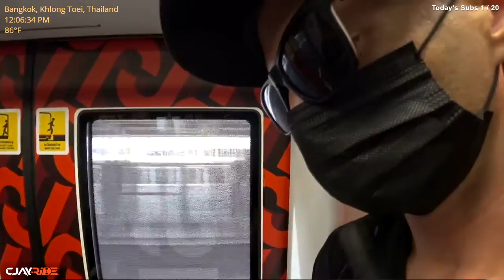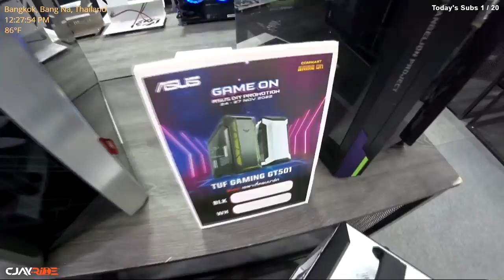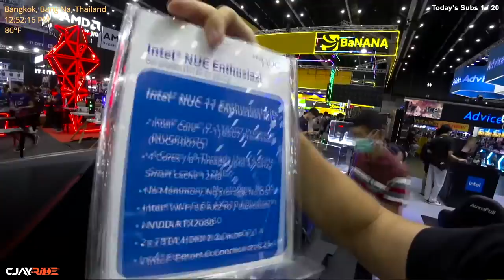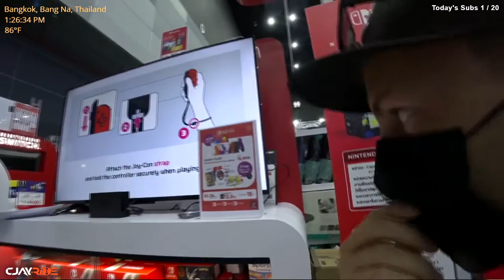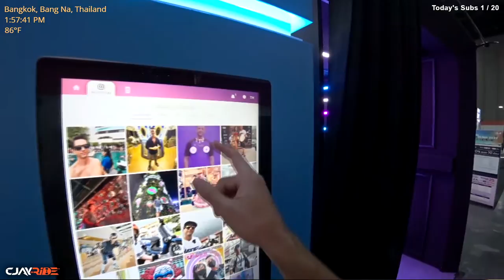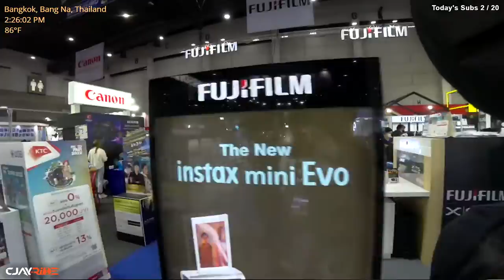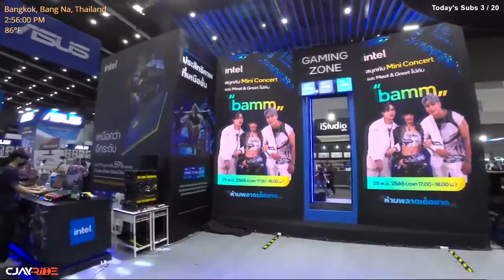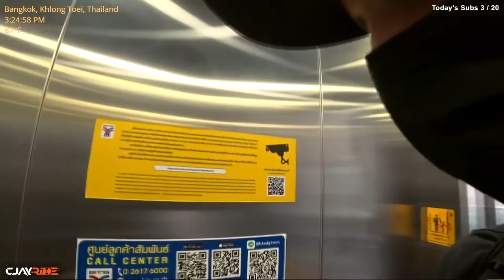IT Expo and Photo Fair - IRL📍Bangkok, Thailand [2022/11/25]